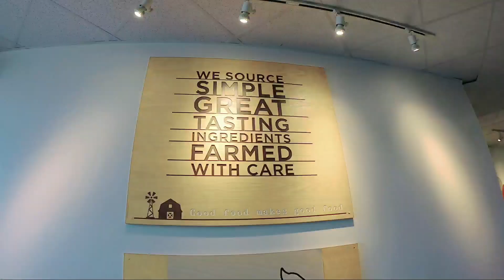My First Canada day experienced 🍁 / LAAGANGBISDAK dc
happy fiesta canada 🇨🇦 🇨🇦 🍁
ohhh yeahhh